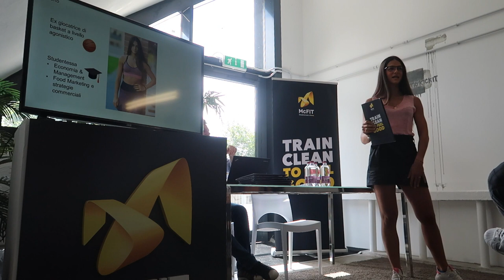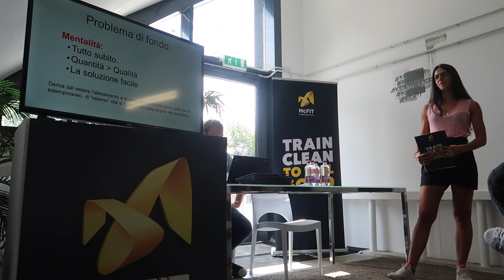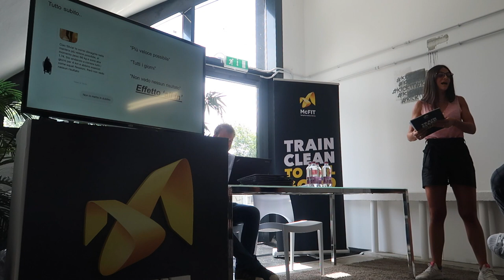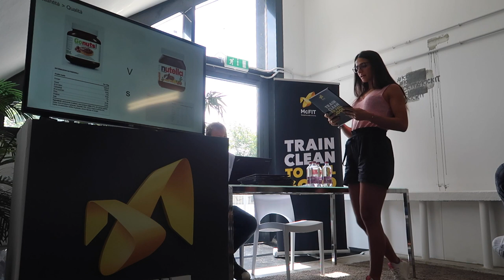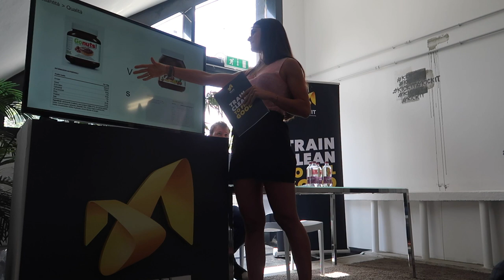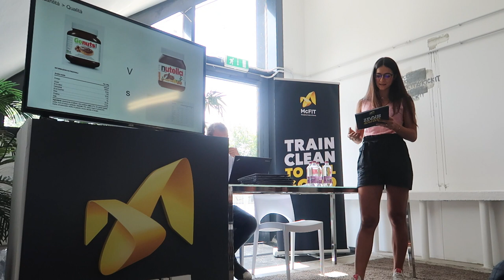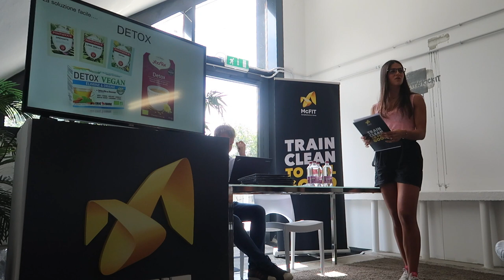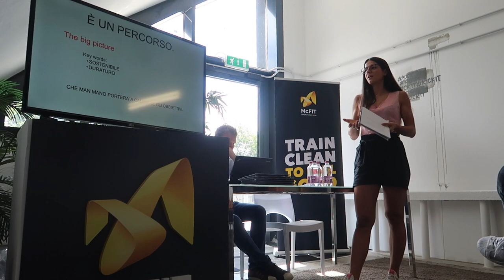LA MIA IDEA DI FITNESS E BENESSERE. || intervento al workshop